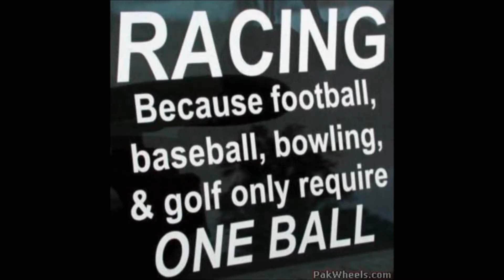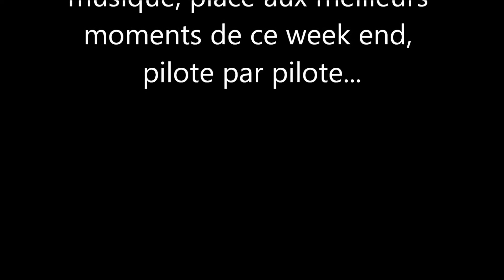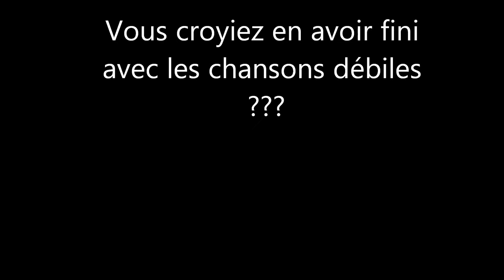VMA évolution 2014 Croix en Tenois compil essais/qualifs